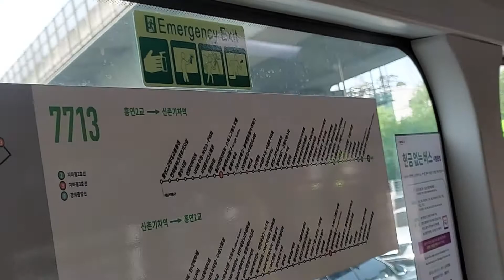현대교통 지선버스 7713번 홍연2교,현대교통종점 안내방송